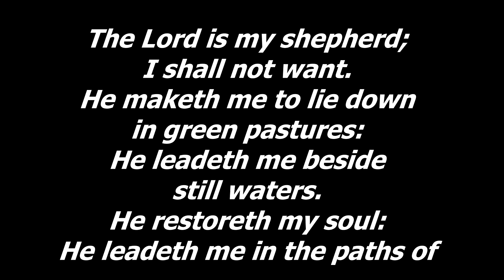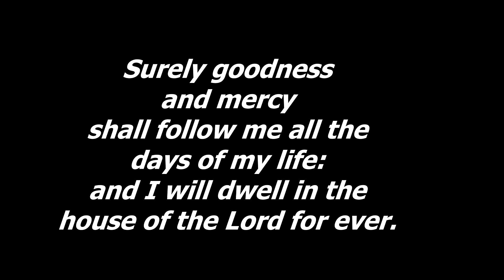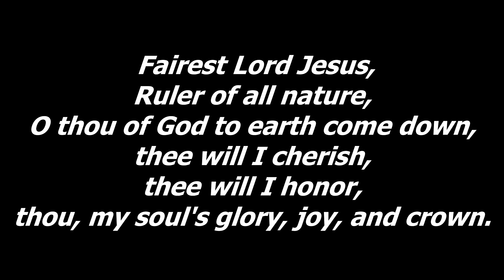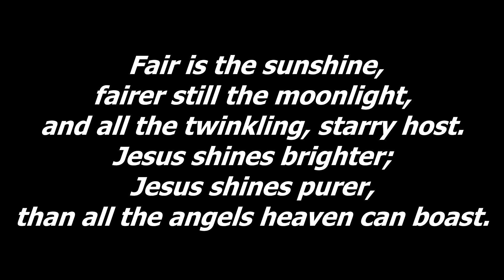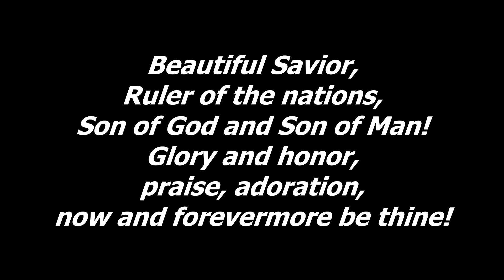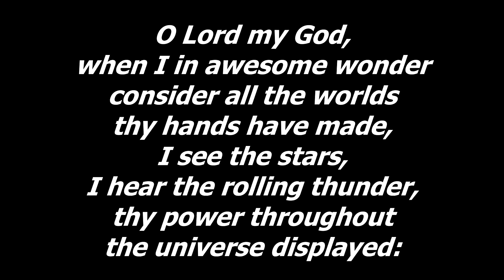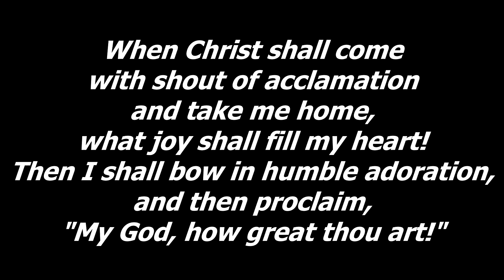07/13/2024 David Alley's Memorial Service